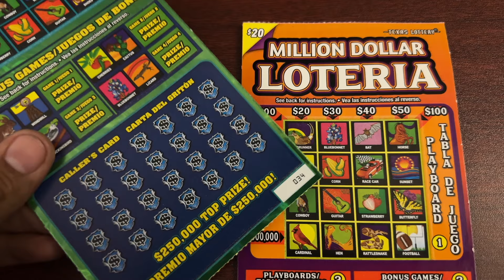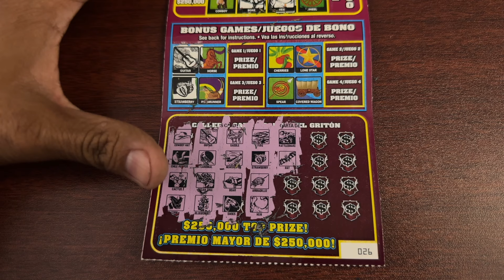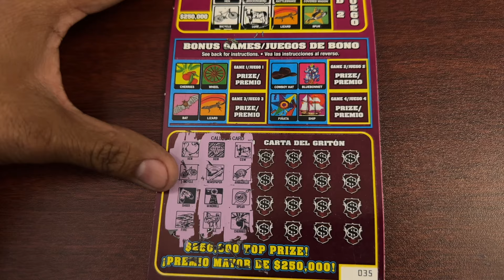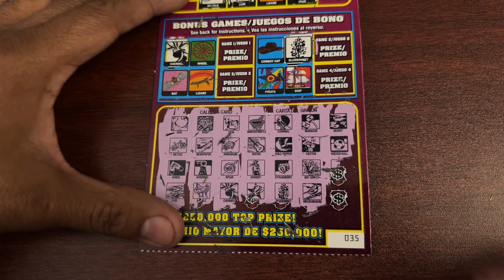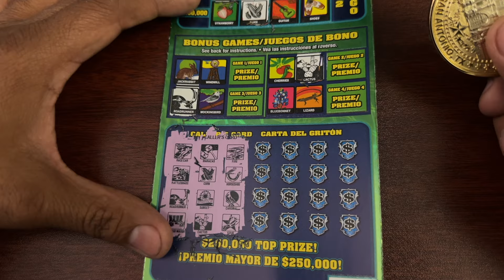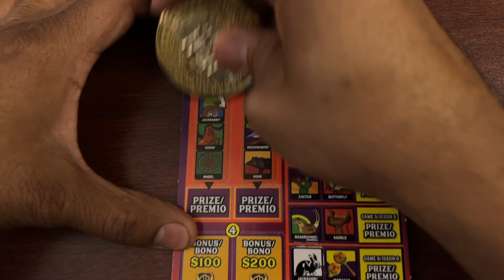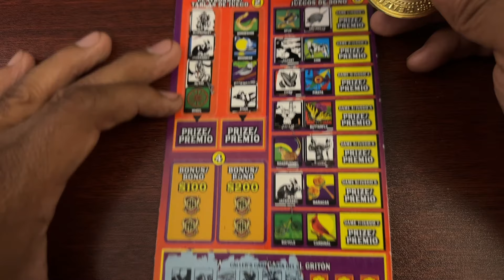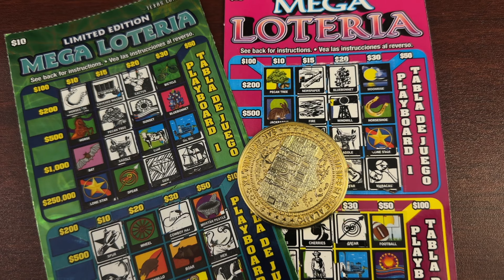LATE NIGHT WITH MILLION DOLLAR LOTERIA AND SUPER LIMITED EDITION, TEXAS LOTTERY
WELCOME BACK GUYS PLEASE JOIN ME FOR GOOD WIN TONIGHT.

Thank you guys for your support and blessings.

IF YOU LIKE SEND A FAN MAIL:
JAY T SCRATCH